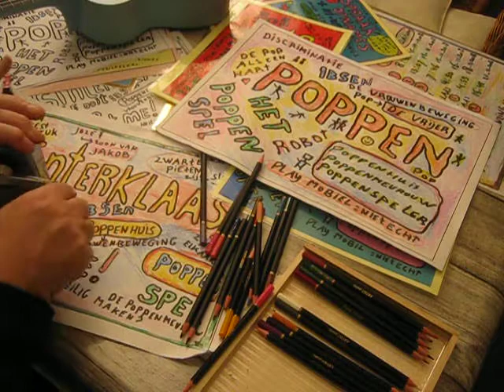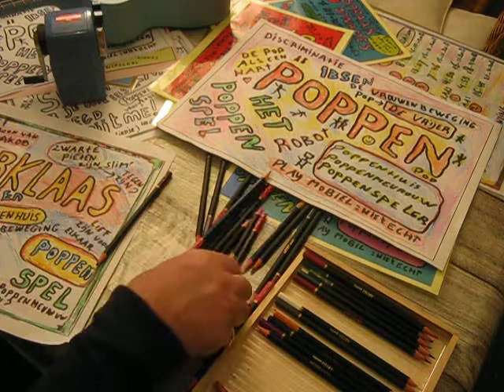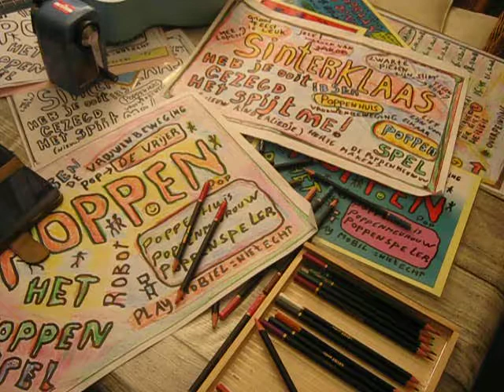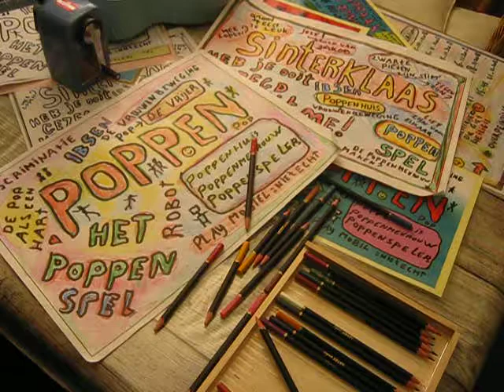OVERPEINZING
Een kleine overpeinzing over veel dat in het leven voorbijgaat.